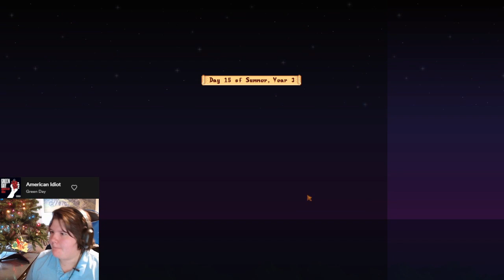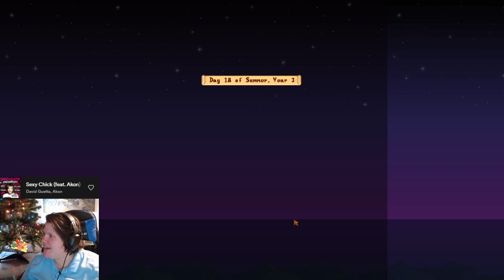Perfection Marathon Baton Pass [17/21] Hammer Goes BOOM